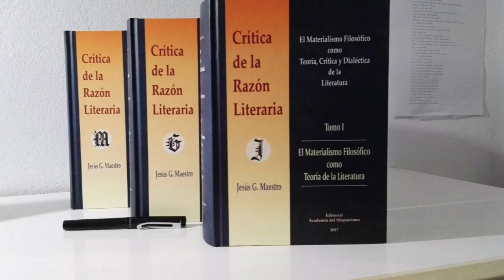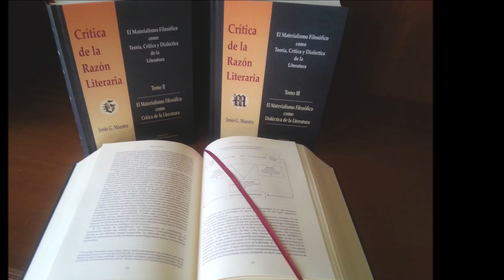1. Introducción a Crimen y castigo: Raskólnikov legitima las psicopatologías de la posmodernidad